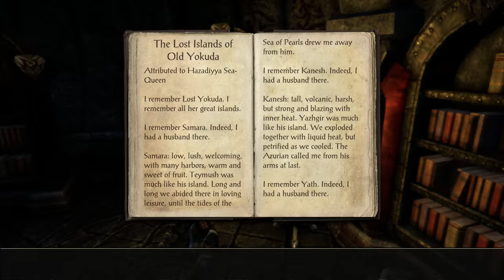Let's Play ESO Morrowind (4k | Xbox One X)